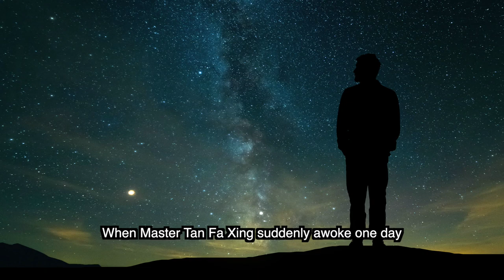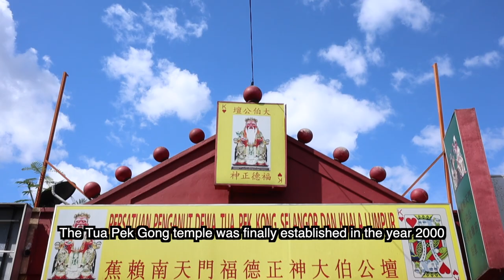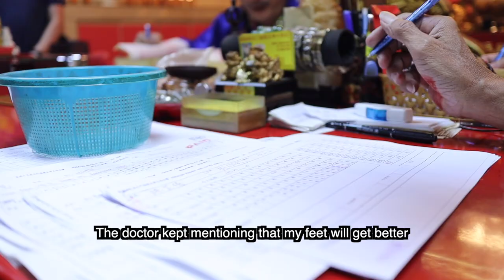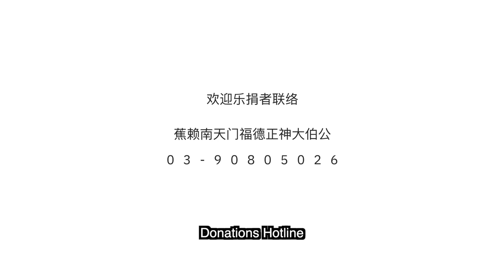Tua Pek Kong Temple English sub